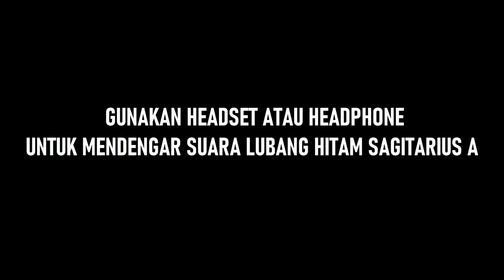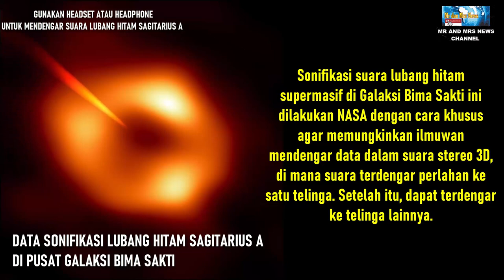DENGARKAN !! SUARA DARI LUBANG HITAM SAGITARIUS A DI PUSAT GALAKSI BIMA SAKTI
TERIMAKASIH !!

Para ilmuwan di Badan Penerbangan dan Antariksa Amerika Serikat (NASA) membagikan suara dari lubang hitam supermasif di pusat Galaksi Bima Sakti.Suara tersebut merupakan sonifikasi data foto terbaru lubang hitam supermasif di pusat Galaksi Bima Sakti, yang disebut Sagitarius A* (Sgr A*). Adapun potret lubang hitam Sagitarius A* diambil menggunakan Event Horizon Telescope (EHT), milik NASA. Mulanya, audio suara lubang hitam yang dirilis NASA itu diperoleh dari data Sagitarius A* yang kemudian diterjemahkan menjadi suara. Tim menggunakan pemindaian seperti radar, di mana proses sonifikasi dimulai dengan posisi pukul 12 kemudian memindai searah jarum jam. NASA menjelaskan bahwa perubahan volume hasil sonifikasi mewakili perbedaan kecerahan Event Horizon Telescope (EHT), yang diamati di sekitar lubang hitam Sagitarius A*

SUARA LUBANG HITAM SAGITARIUS A, SUARA BLACK HOLE SAGITARIUS A, SUARA BLACK HOLE DI GALAKSI BIMA SAKTI, SUARA LUBANG HITAM DI GALAKSI BIMA SAKTI, SUARA LUBANG HITAM, SUARA BLACK HOLE
THE SOUND OF A BLACK HOLE IN THE GALAXY